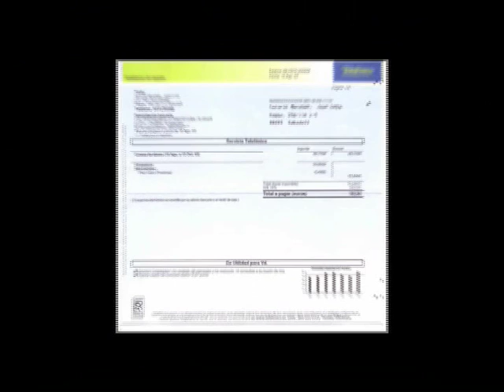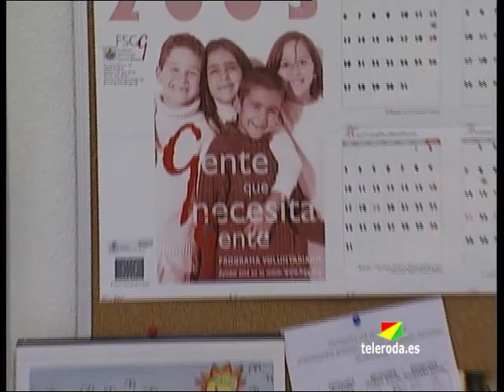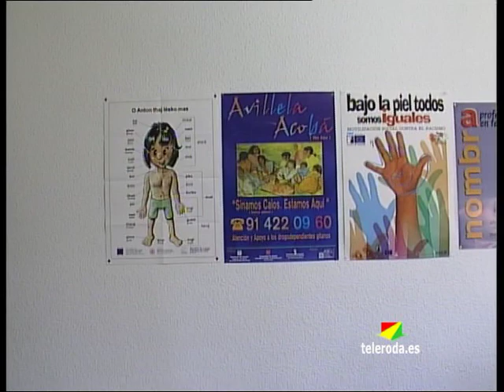El 31 de diciembre se cerraba la Fundación Secretariado Gitano en La Roda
La labor que durante una década ha venido desarrollando la Fundación Secretariado Gitano en La Roda, tocaba su fin el pasado 31 de diciembre, cuando los tres trabajadores -agentes de intermediación social de la fundación-, más otro trabajador aportado por el SEPECAM, recibieron una carta anunciandoles el cese de su actividad en La Roda.